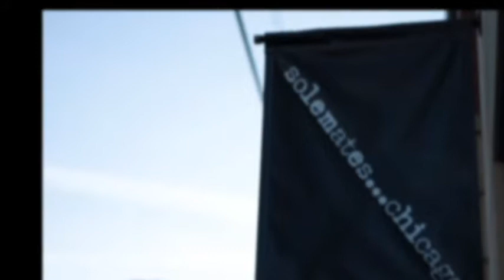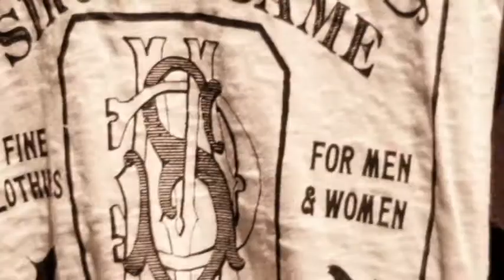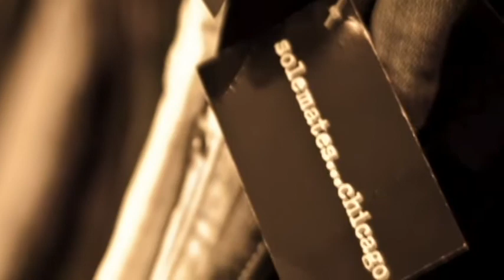smc win edit.mov